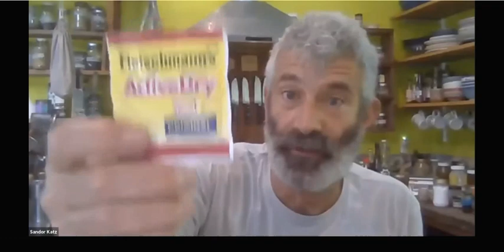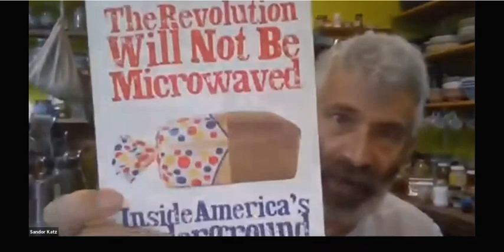Сандор Кац. Брожение и ферментация продуктов Все секреты.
Сегодня слушайте еще одного специалиста в своем деле. Сандор Элликс Кац   американский кулинарный писатель и активист движения за приготовление еды своими руками.
Кац провел сотни кулинарных семинаров в разных странах, а его книгу "Дикая ферментация" (2003) назвали классикой, после которой люди увлеклись ферментированием пищи.
Я, как врач, тоже считаю, что в наш «стерильный век» улучшить свой микробиом можно тремя способами. Есть каждый день разные ферментированные продукты, потреблять побольше продуктов со своих эко грядок без тепловой обработки, и почаще употреблять дары леса и съедобные травы.
А я продолжу выдержки из своих книг, в тему.
О сидре и домашних квасах.
Рецептов сидра и кваса бесчисленное множество, начните делать, пробуйте, экспериментируйте, обогащайте напитки местными пряными травами и южными пряностями. Оставьте для себя то, что вам понравится и делается легко. И у вас всю зиму будет на столе великолепный бодрящий пробиотический напиток, вам не захочется покупать пиво или вино с консервантами.
 Я делаю примерно так.
Квас яблочный.
Ингредиенты: Ведро (6 кг) измельченных яблок, 1 кг меда или сахара, 1 ч. ложка молотой корицы, 4 л кипяченой (колодезной) воды.
Яблоки осенних не очень сладких сортов порезать и завязать в полотняном мешке
Мешок уложить в эмалированный бак (лучше с ложным дном). Придавить яблоки деревянным кружком, на который положить груз. Залить в бак воду с растворенным в ней медом или сахаром. Накрыть бак чистой тканью и оставить в погребе для сбраживания на месяц.
Когда квас перебродит, осторожно слить его в чистую посуду, которую оставить для хранения в самом холодном месте.
(Первый слив – это по сути сидр с высокой крепостью, но если выжимки снова залить водой, перемешивать неделю, процедить и добавить к сидру – кислотность повышается, а сладость и количество спирта снижается, и такой напиток правильней называть квасом)
Хорошо перебродивший прозрачный яблочный квас можно пить всю зиму, но можно за месяц до употребления разливать по бутылкам, плотно укупорив их, выдержать на холоде, чтобы он был шипучий как шампанское.
 А как же делают настоящий яблочный сидр, и чем он отличается от кваса?
 Приведу несколько рецептов сидра, которые я опробовал, сравним с рецептом кваса и поговорим, что зачем и почему.
Общие советы перед началом производства напитков.
Для сидра берут яблоки летних, осенних и зимних сортов, преимущественно кисло-сладкие, с небольшим содержанием сахара.
Яблоки всегда тщательно сортируют и моют, вырезают места повреждения и порчи, а при измельчении удаляют плодоножки и остатки чашелистиков.
Французы пьют сидр неотфильтрованным, мутным и без газа.